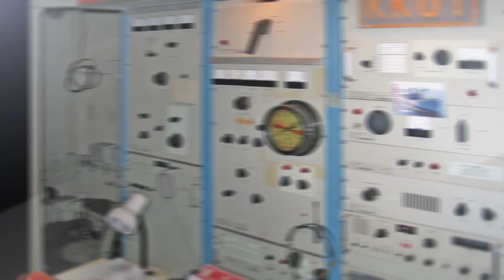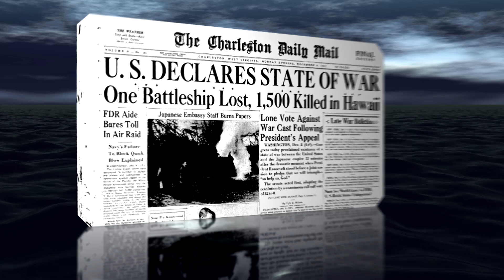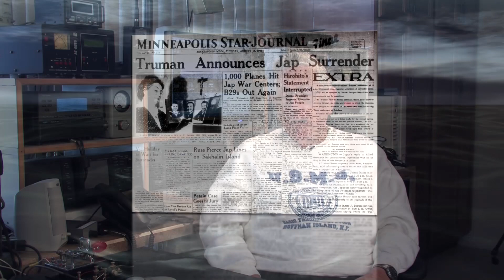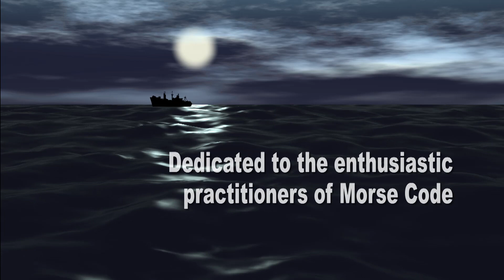MorseOperators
This video is an interview with two Merchant Marine Radio Officers, George H. Cave, and Donald M. Berger, who served during World War II.  They discuss their enlistment in the Merchant Marine and some of their wartime experiences. After the War, both worked in Coastal Radio Stations.  Both volunteer on the SS American Victory (which is still a functioning Victory ship docked in Tampa, FL) operating the ships station KKUI and the Amateur Radio station W4AVM.